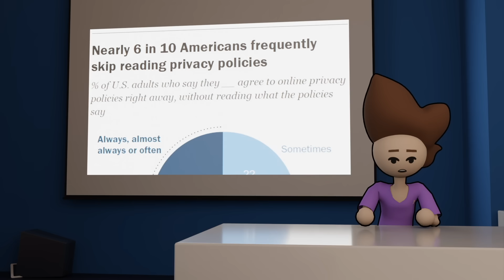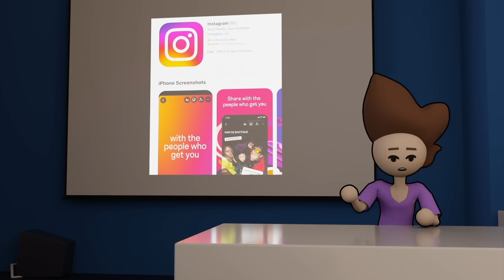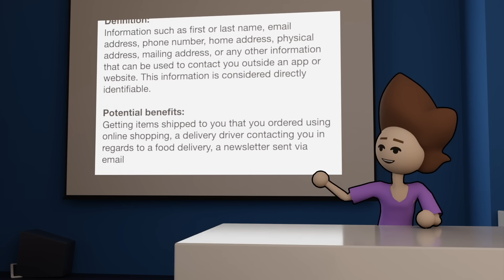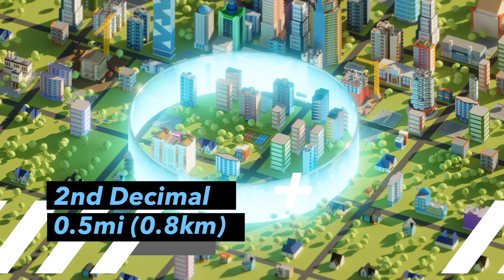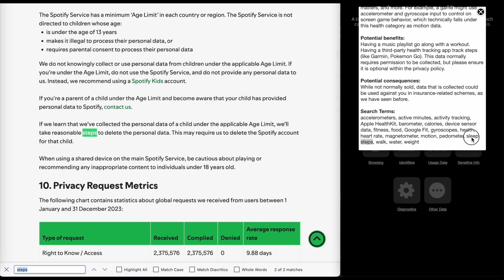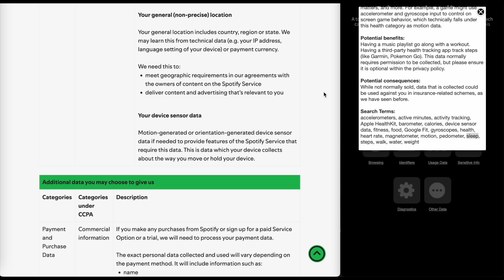I made a tool to help you read privacy policies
Easy to remember URL (this just redirects to the link above)

Redesigned Privacy Visualizer made by rodak on the forum, focused on accessibility

Join for just $1/month for early access to videos, a supporter only Discord (we play games sometimes!), and more!

▬▬ Timestamps  ▬▬
0:00 Intro
03:09 Why a visualizer?
05:15 Health
06:00 Purchases
06:26 Financial
07:29 Location
10:18 Contact Info
10:35 Contacts
11:02 User Content
12:16 Search History
12:30 Browsing History
12:45 Identifiers
13:07 Usage Data
13:39 Sensitive Data
14:15 Diagnostics
14:29 Other Data
14:43 Spotify Example and Outro

Also this: JJJreact